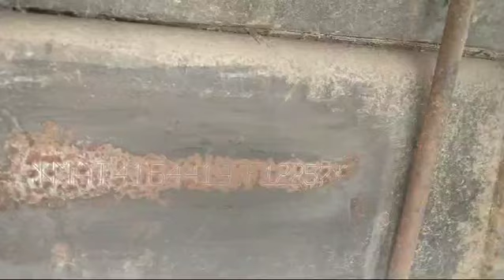2009 TATA LPT1109 4X2CargoTruck